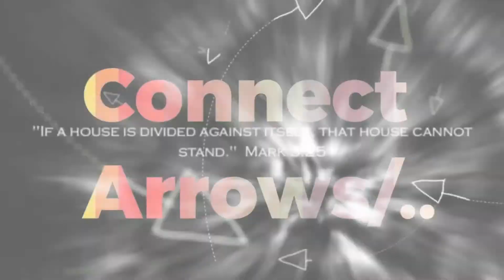Covid DANCE Coffin DANCE 2020 Till WHEN ? ? ? . . . . .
New product for Covid days never ending. Australia almost in complete lock down as of this typing Aug 9, 2020.

Uncertain days down the road. Be as safe as you can be out there . Don't live in FEAR. Namaste ALL.

If you like my direction then check me out on many varied social media platforms .

Support me . Keep the lights shining to all. Thanks .